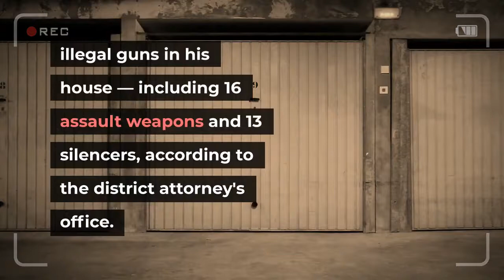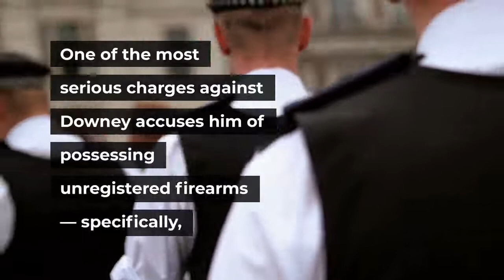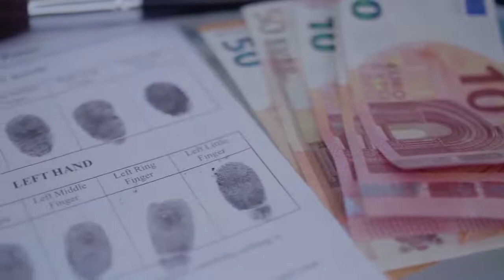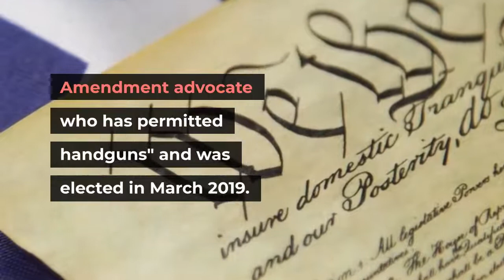A Deputy Mayor Is Charged With Amassing 16 Assault Weapons And Fake FBI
The deputy mayor of Airmont, N. Y., has been arrested on multiple weapons charges after police discovered an arsenal of illegal guns in his house — including 16 assault weapons and 13 silencers, according to the district attorney's office. Investigators said they also found a stash of fake federal IDs, including FBI credentials. Deputy Mayor Brian Downey, 47, now faces more than 30 state and federal criminal counts. Department of Homeland Security agents recently alerted authorities in Rockland County, which includes Airmont, that Downey had bought an illegal rifle suppressor over the internet — information that led to a raid that uncovered a room full of guns and gun parts, the district attorney's office said."Our community is without a doubt safer today than it was yesterday," Rockland County District Attorney Tom Walsh said in a statement about Downey's arrest, noting the rise of gun violence around the United States. One of the most serious charges against Downey accuses him of possessing unregistered firearms — specifically, two items that require special licenses to possess: a short-barrel rifle and a sawed-off shotgun. The rifle is a version of the AR-15 with a barrel shorter than 16 inches, according to a federal complaint signed by a Homeland Security Investigations special agent. The shotgun has a barrel less than 18 inches long, the document said. Downey told investigators that he believed he was allowed to have a rifle with an illegal barrel "because he was a peace officer," the complaint said. It added he was aware short-barreled rifles cannot be legally possessed without special authorization from the Bureau of Alcohol, Tobacco, Firearms and Explosives. Investigators also found a lockbox, which they opened after Downey said he did not have the combination."Inside the lock box, I located numerous federal badges and credentials," Homeland Security Investigations Special Agent Daniel Suden said in the complaint. These included a Drug Enforcement Administration badge and badge holder; a U. S. marshals badge and holder; three FBI badges and badge holders; and three complete FBI credential sets, including two-part identification cards, with Downey's name and photo. Other credentials bore the imprints of the Federal Bureau of Prisons and the Department of Justice. All of the badges and credentials "are not authentic and not issued under the proper authority," Suden said. In addition to those items, investigators also found Downey's name and image on several New York Court Officer badges and IDs, resulting in a state charge of possessing a forged instrument. None of the court documents released so far by county and federal authorities suggest an explanation for why Downey allegedly amassed an illegal trove of guns and forged documents. A local newspaper, the Rockland/Westchester Journal News, describes the deputy mayor as "a Second Amendment advocate who has permitted handguns" and was elected in March 2019.